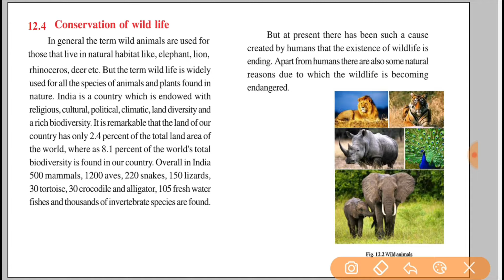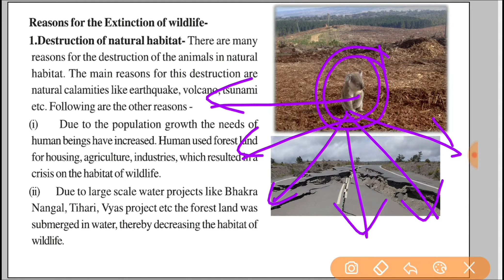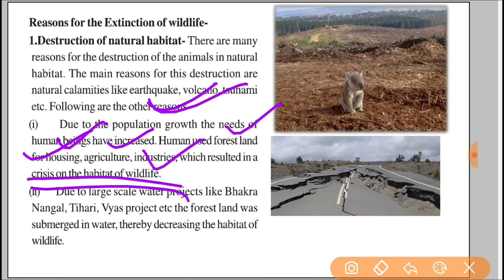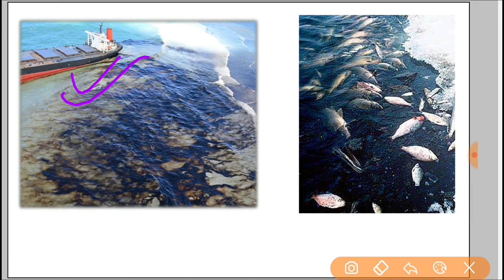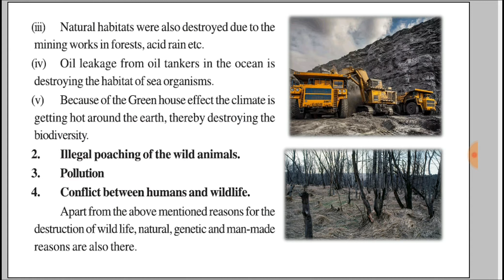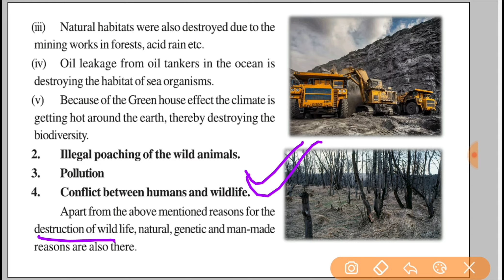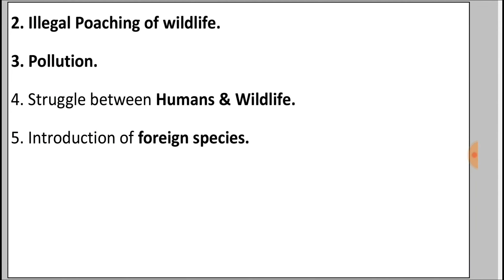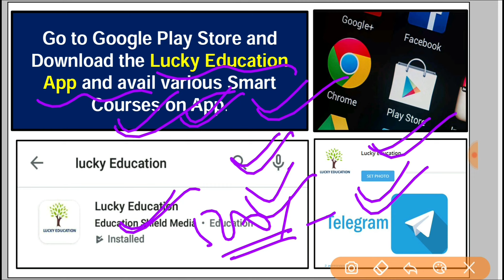Class 10 Science Chapter 12 Main Natural Resources || RBSE || Part 6 | Extinction of wildlife